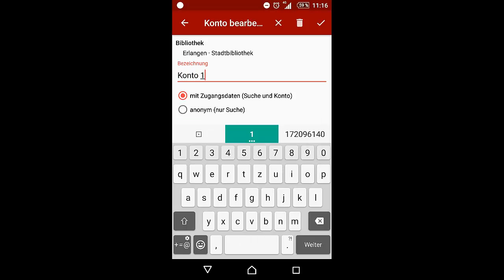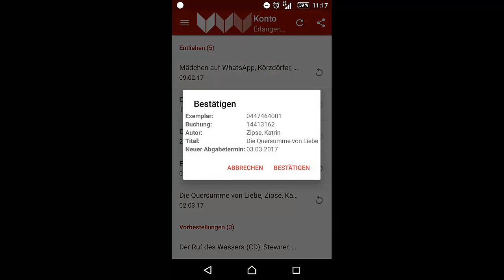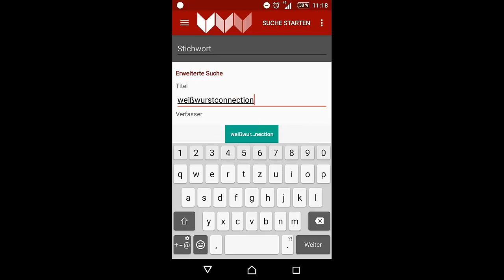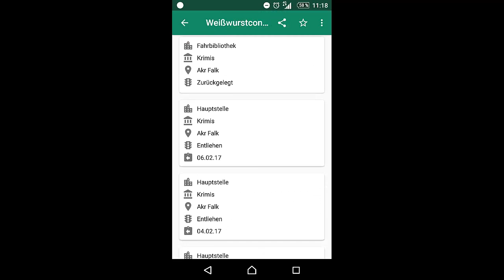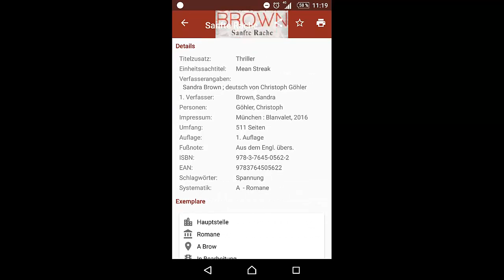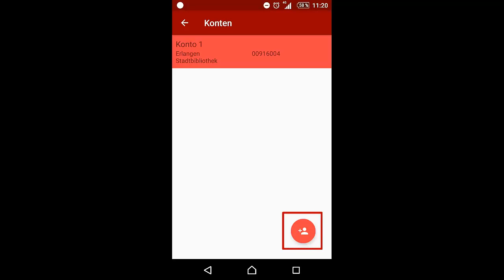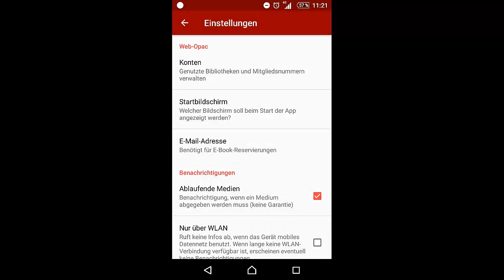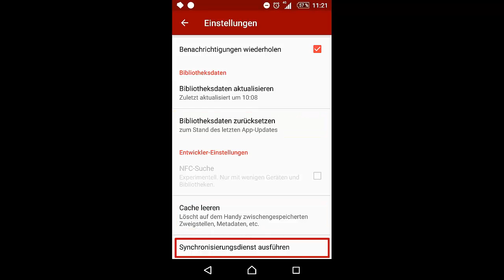Bibliotheksapp Erlangen für Android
Bibliotheks-App Tutorial für Android-Geräte. Die App gibt es kostenlos im Google Play Store

Diese kostenlose Android-App ermöglicht den bequemen Zugriff von unterwegs auf den Katalog und das Mitgliedskonto der Stadtbibliothek Erlangen.

Funktionen der App:
- Suche im Katalog
- Merkliste für Bücher
- Suche im Katalog nach ISBN mit Barcode-Scanner
- Anzeige der ausgeliehenen Medien (mehrere Accounts möglich)
- Vorbestellen von Büchern
- Direkte Vorbestellung und Ausleihe von E-Medien der Onleihe (bei manchen Dateiformaten)
- Verlängerung von ausgeliehenen Büchern und Abbrechen von Vorbestellungen
- Benachrichtigung bei Büchern, die abgegeben werden müssen (keine Garantie)
- Anzeige von Informationen der Bibliothek (z.B. Öffnungszeiten)
- Suche nach Neuerscheinungen